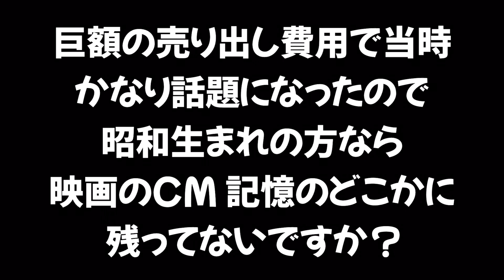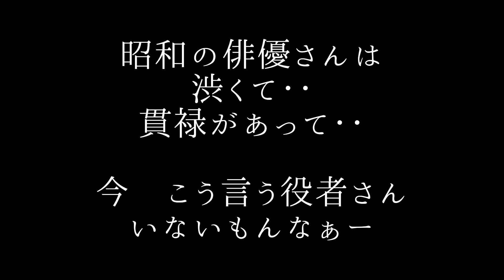80年代アイドルと映画【芸能界の闇⁉️】セイントフォー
この動画は動画編集アプリVLLOを使用して作成しました。